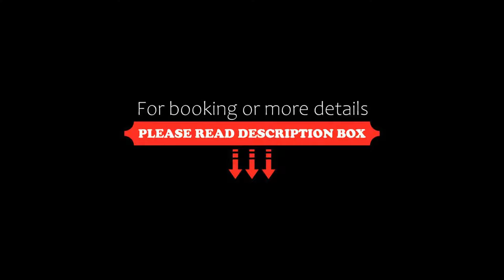Hotel Belmont, Engelberg, Switzerland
About Property:
This small family hotel Belmont in chalet style is situated only a 5-minute walk from the cable car station Titlis and 3 minutes' walk from the centre of Engelberg. The ski bus stops in front of the hotel.
You can choose from nicely furnished rooms and suites, all featuring a balcony and a flat-screen cable TV, a safe and a private bathroom including a hairdryer.
The Belmont hotel features a spa area with sauna, steam-bath...
Property Type: Hotel
Address: Dorfstrasse 54, 6390 Engelberg, Switzerland
Searching For
1. Hotel Belmont - Engelberg - Switzerland
2. Hotel Belmont - Engelberg - Switzerland Address
3. Hotel Belmont - Engelberg - Switzerland Rooms
4. Hotel Belmont - Engelberg - Switzerland Amenities
5. Hotel Belmont - Engelberg - Switzerland Offers and Deals
Audio Credit:
Track Title: Subway Dreams
Artist: Dan Henig